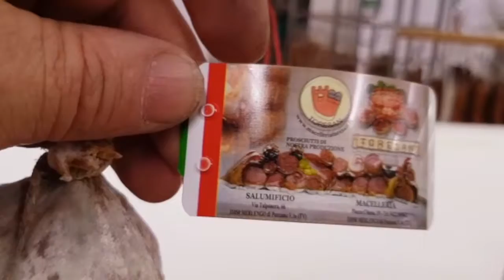Etichettatrice / sigillatrice automatica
Etichettatrice sigillatrice automatica per salumi con corda

Per richieste commerciali:
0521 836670